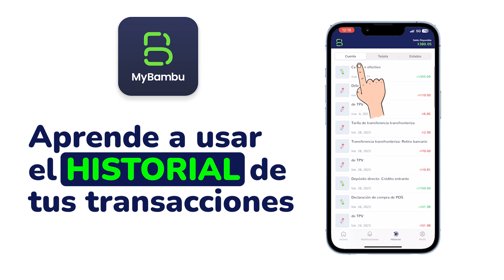Aprende a usar el historial de transacciones en tu app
Al usar esta tarjeta, usted acepta los términos y condiciones del acuerdo del titular de la tarjeta y el programa de tarifas, si corresponde. La tarjeta prepagada Visa es emitida por Metropolitan Commericial Bank (Miembro FDIC) conforme a una licencia de Visa U.S.A. Inc. “Metropolitan Commercial Bank” y “Metropolitan” que son marcas registradas de Metropolitan Commercial Bank ©2014 .Programa de tarjeta comercializado y administrado por MyBambu.

The MyBambu Prepaid Visa Card is issued by Metropolitan Commercial Bank (Member FDIC) pursuant to a license from Visa U.S.A. Inc. “Metropolitan Commercial Bank” and “Metropolitan” are registered trademarks of Metropolitan Commercial Bank ©2014.Card program marketed and administered by MyBambu.